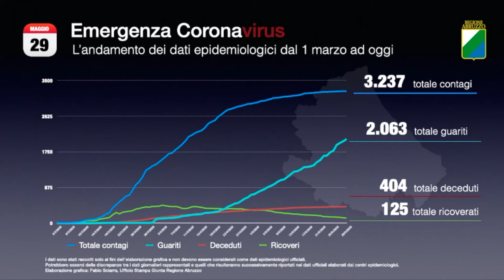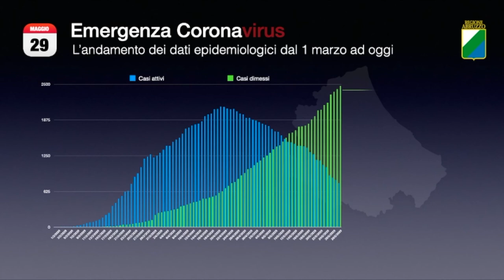Covid-19, l'Abruzzo a zero nuovi contagi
Dopo settimane di paura, l'Abruzzo arriva al traguardo di zero nuovi contagi. Il risultato dei 1603 tamponi analizzati nella giornata di oggi, restituisce la notizia più attesa dalla popolazione. Nel computo, però, altre due nuove vittime